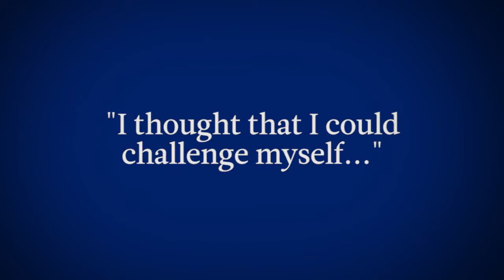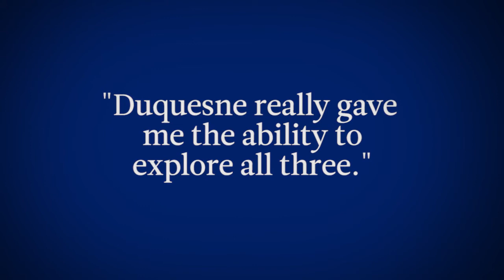The Graduate Mathematics & Computer Science Experience at Duquesne University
Meet Julia Jacovino who earned her M.S. in Computational Mathematics in 2013 from Duquesne University's McAnulty College and Graduate School of Liberal Arts. Julia shares how her experience in the graduate mathematics & computer science program at Duquesne, helped her achieve her career goals, including leading the HR Metrics and Analytics team at a global pharmaceutical company.

Located in the heart of Pittsburgh, Pennsylvania, Duquesne University offers 80 undergraduate majors and 85 graduate programs. We are consistently ranked among the nation’s top private universities by U.S. News & World Report, Princeton Review and others. These independent sources recognize us for our award-winning faculty, cutting-edge research, tradition of academic excellence and overall value.

As the only Catholic, Spiritan institution of higher education in the United States, Duquesne offers a rigorous academic experience with an ethical and spiritual foundation. Our community of 10,000 students from all backgrounds and cultures enjoy a welcoming environment open to diversity.

In addition to providing high academic quality at a good price, Duquesne is recognized for our commitment to sustainability and service to the community, the nation and the world. This values-driven education prepares students for a lifetime of success.